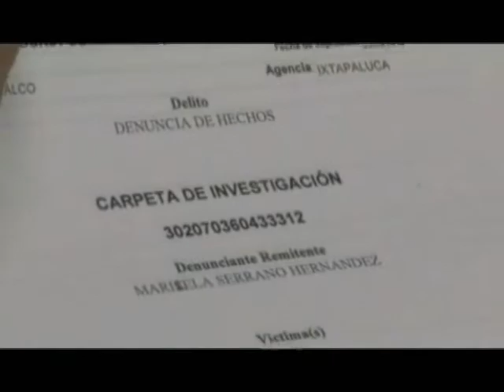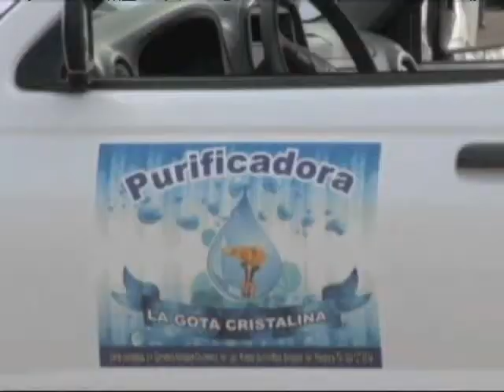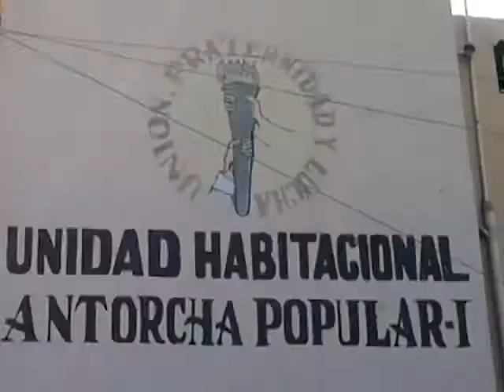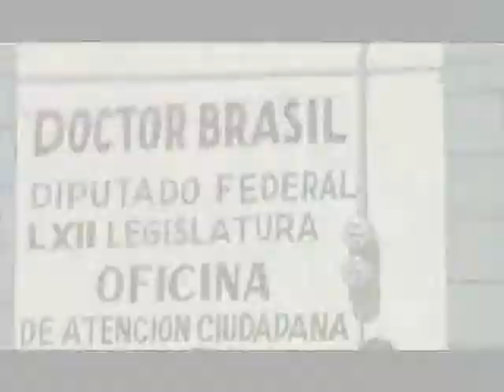Demanda penal contra Marco González Higuera por fraudes electorales